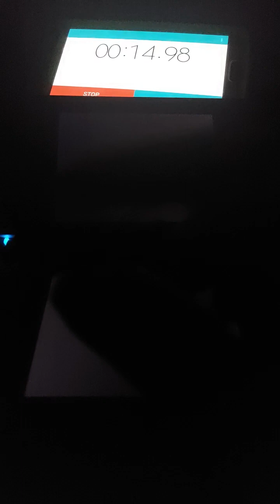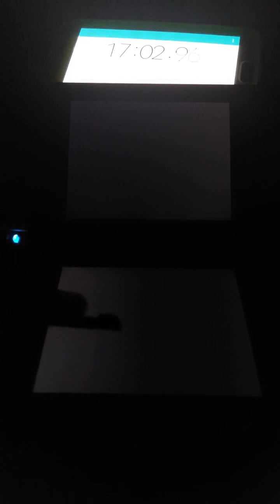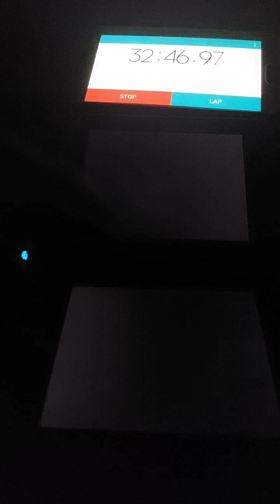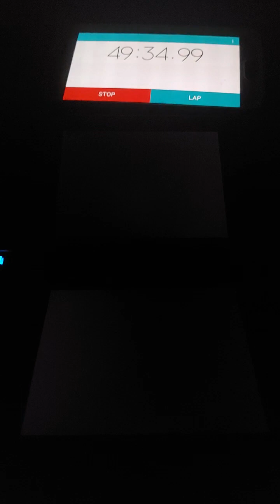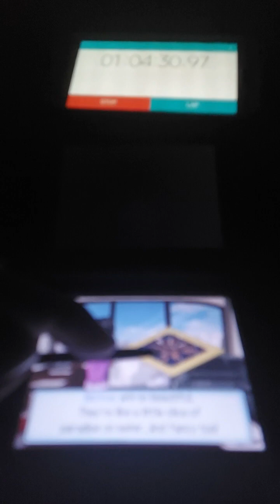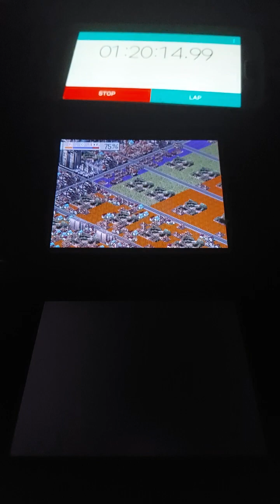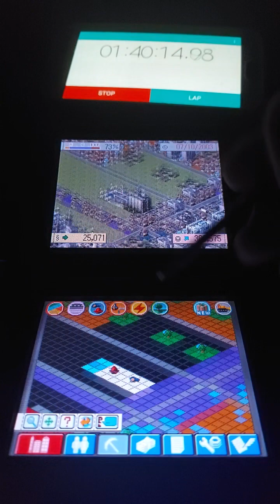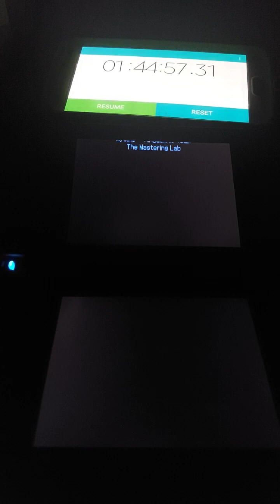[ Simcity Creator DS- Attempt 15 - 1:44:57 ]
Corners map hasn't done in a good chunk of a year but new idea for more speed. Next time remember to the new plan for this map by watching this video and that 240 and 1,050 for pre cut commercial.